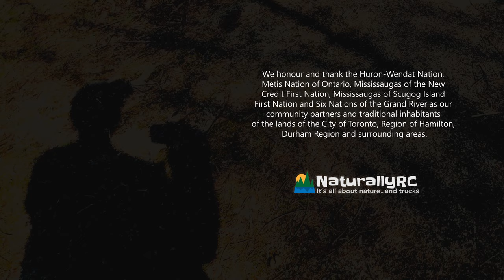Great Blue Heron + Little RC 4X4 = Tense Moment But It's All Good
The great blue heron (Ardea herodias) is a large wading bird in the heron family Ardeidae, common near the shores of open water and in wetlands over most of North America and Central America, as well as the Caribbean and the Galápagos Islands. It is a rare vagrant to coastal Spain, the Azores, and areas of far southern Europe. The great blue heron can adapt to almost any wetland habitat in its range. It may be found in numbers in fresh and saltwater marshes, mangrove swamps, flooded meadows, lake edges, or shorelines. It is quite adaptable and may be seen in heavily developed areas as long as they hold bodies of fish-bearing water.

And I would add: Sometimes referred to as "Pond Cleaners" because if you suffer from an infestation of expensive koi they will gladly clean 'em out for you.

Here the '49 Willys finds itself in a standoff. And there's some driving through a culvert--not the same as the last culvert-driving film, as recent floodwaters moved the thing 30 metres downstream to a new location.

The '49 Willys was that day:
BODY
J-Concepts Creep shell
Custom interior, driver figure, and dog
Custom snorkel
Element Trailwalker front bumper
Toys R Us back bumper
One-too-many-RC fog lights
Staples Key Card Winch
CHASSIS
Axial SCX10ii Raw Builders Kit
Traxxas GTS Shocks w Red Plungers, Losi 15w oil, Axial Green & White Springs
Front Axle: SSD Pro44 Complete
Rear Axle: SSD Pro44 Housing, Ring Gear, Pinion, Six-Bolt Locker
Traxxas Rod Ends
Sammix Metal Link Balls
Avid Sealed Ball Bearings
Protek Servo Horn
WHEELS & TIRES
SSD Stamped Steel Beadlocks
RC4WD Bogger Tires (sealed up)
Proline Stock Foams
ELECTRONICS
Savox Waterproof (Blue) Medium Torque Metal Gear Servo
NEW 5-SLOT MOTOR: Holmes Hobbies 20T CrawlMaster Sport 540
Spektrum RC DX5C 5-Channel DSMR Surface Radio
Spektrum SR315 2-Channel DSMR Sport Surface Receiver Conformal Coated
HobbyWing 1080 ESC
2200mAh 3S lipo